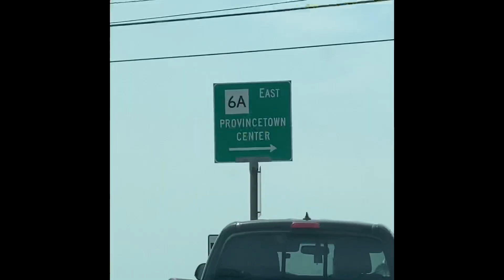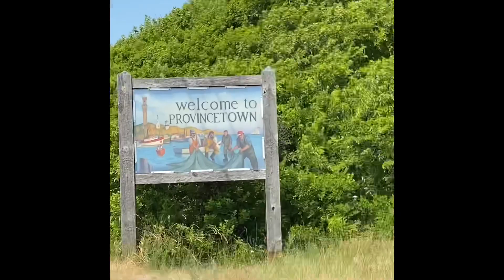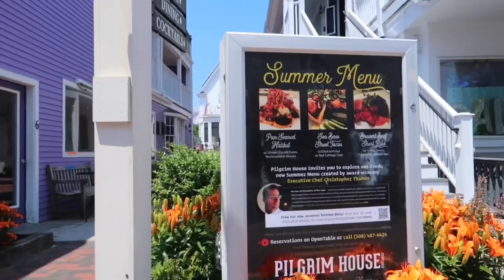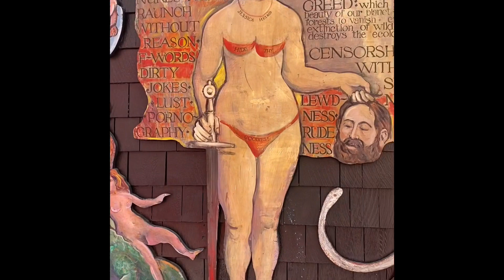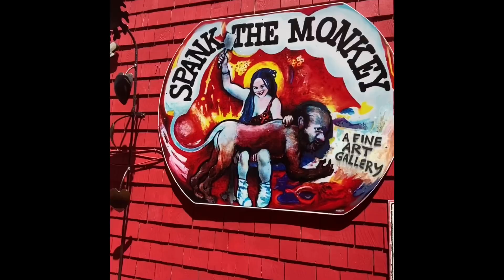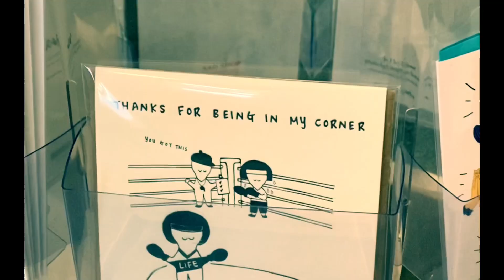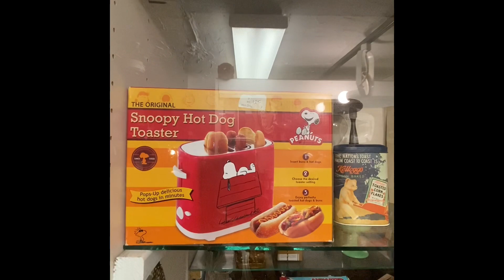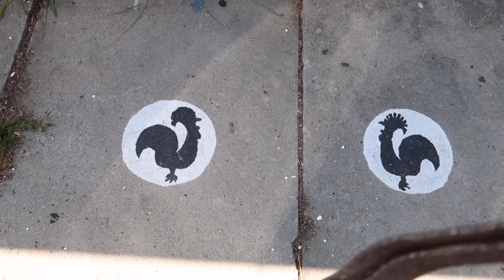Days in Provincetown/pride week/drinking/antiques/sunrises/vlog life#demonetized#ptown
Getting away after this long quarantine is just what We all need! Come checkout my ptown vlog and see what I got into!